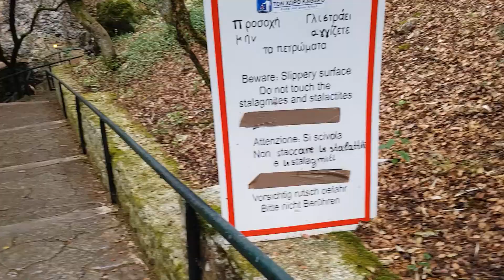Drogarati Cave - Chaliotata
Drogarati Cave in Kefalonia island - Greece